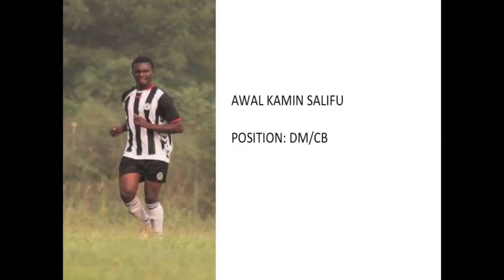Awal Highlights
Awal Kamin Salifu Clip (NEW)